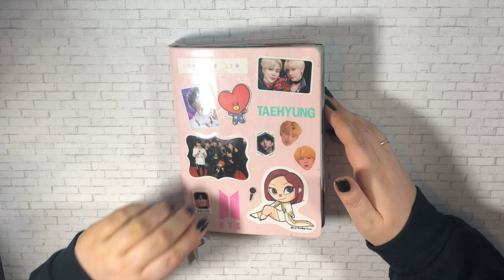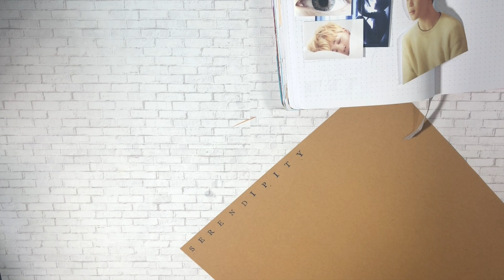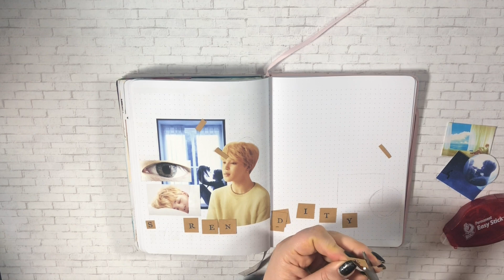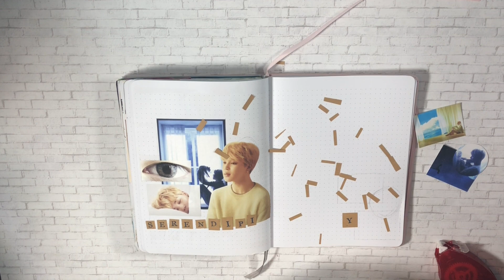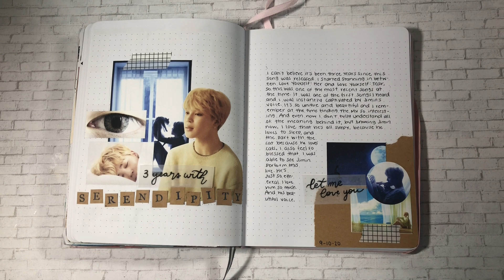three years with serendipity | kpop journal with me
in this video i'm going to be making a kpop journal spread for the three year anniversary of serendipity!

if you like this spread, and you enjoyed this video please give it a thumbs up and don't forget to subscribe so i can continue to put out content like this! your support means the world to me 💜

background music: BTS (방탄소년단) - Serendipity Piano Cover